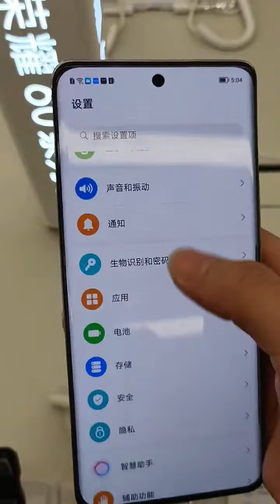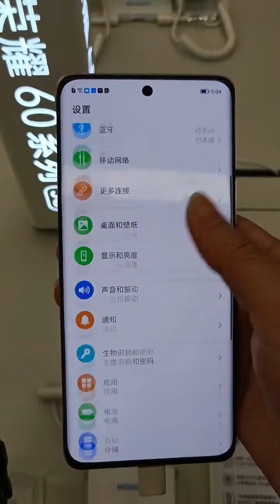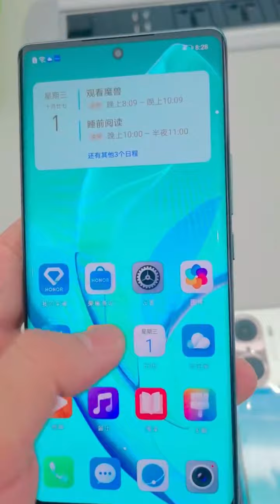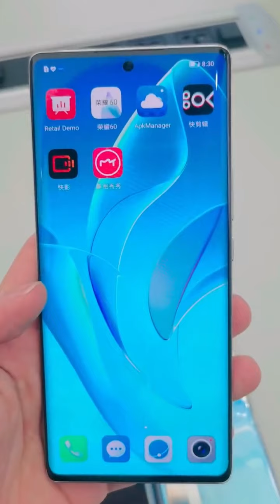Honor 60 & 60 Pro 5G Hands On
Today i Show You Honor Lattes Device Honor 60 5G & Honor 60 Pro 5G
Hands On Video
i Hope You Like it .